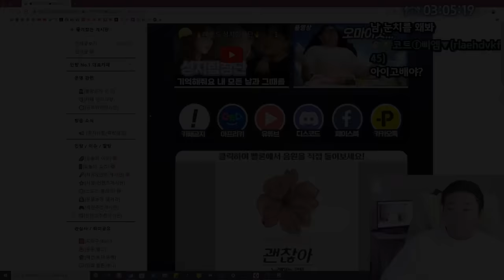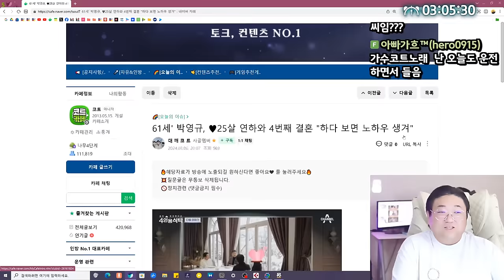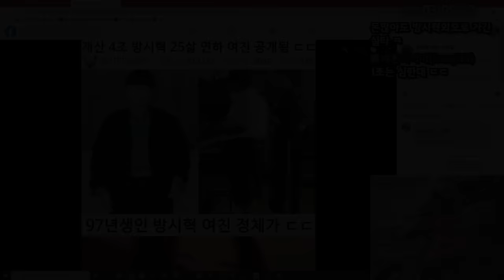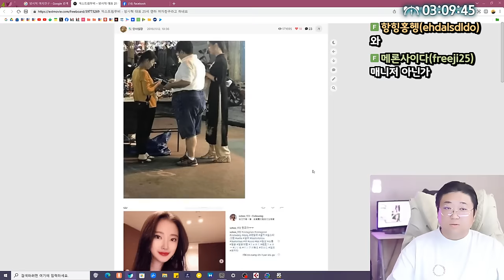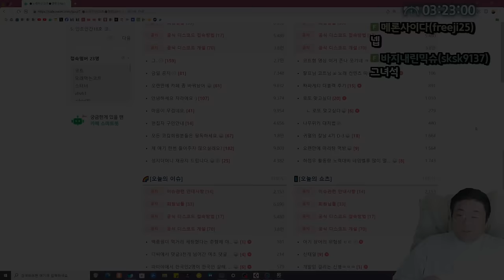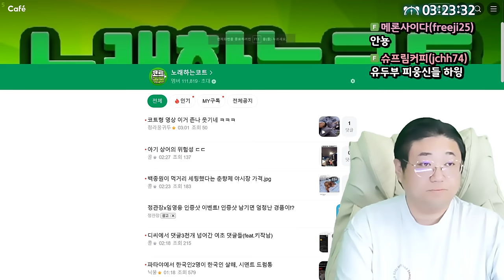야식의 황제 족발+불족발 먹방 (24.05.11-2)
[음원출처]